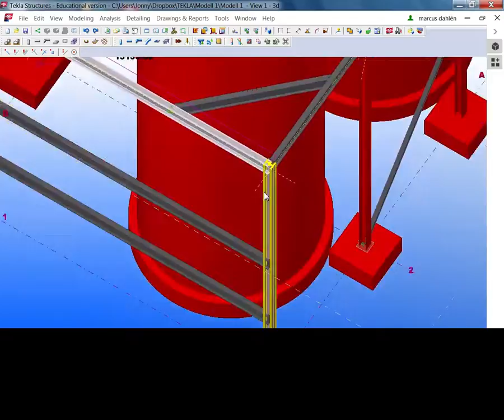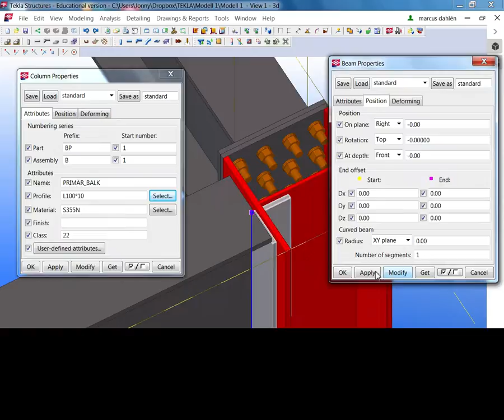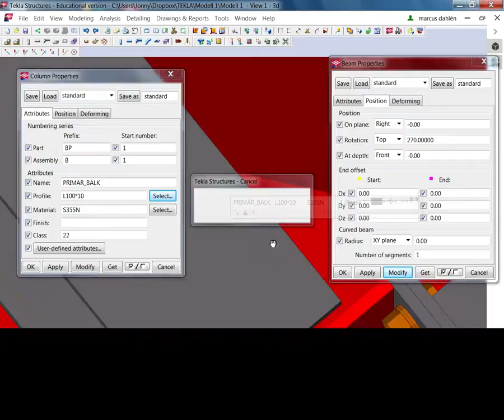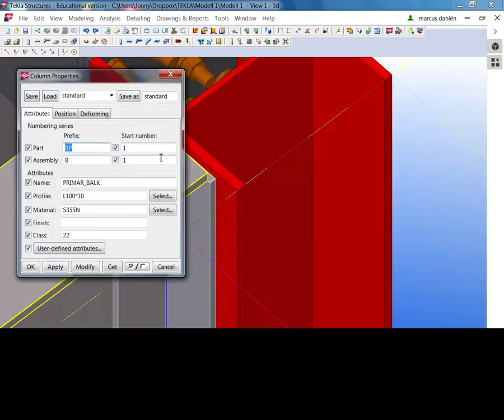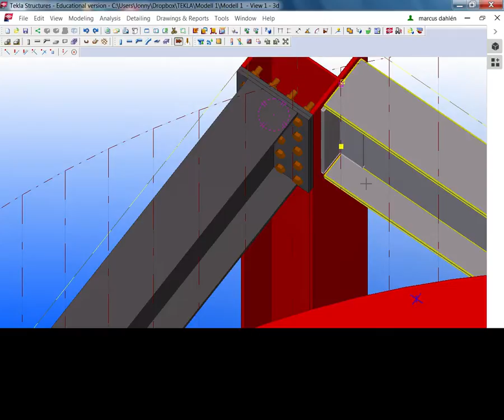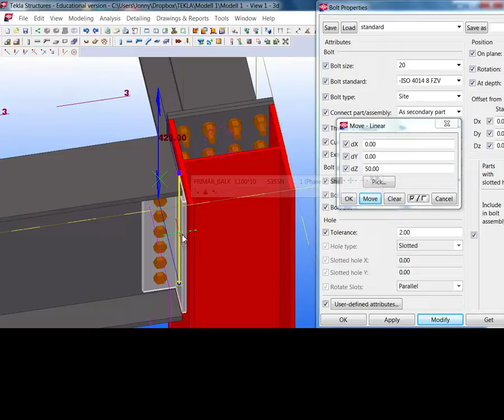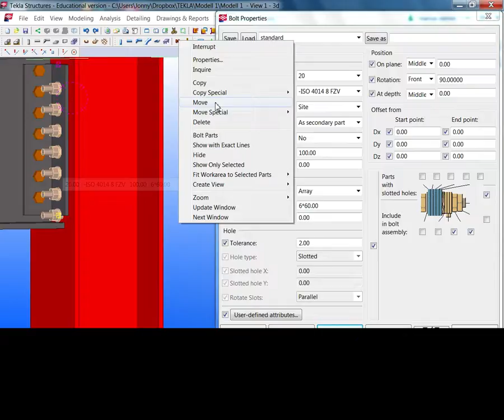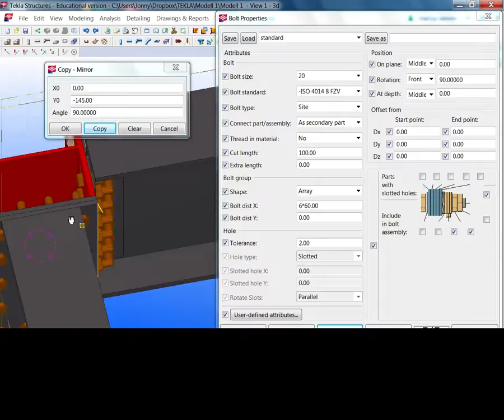TEAKLA SKAPA BULTFÖRBAND VINKELJÄRN